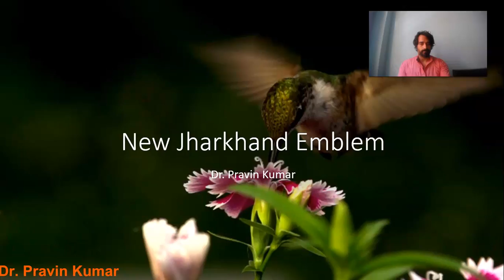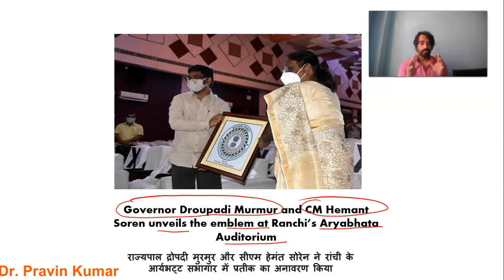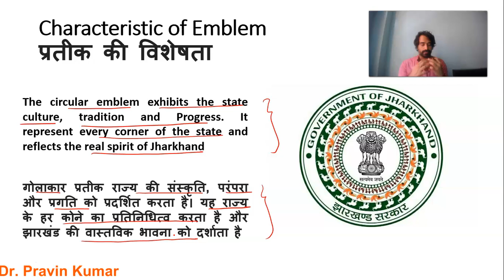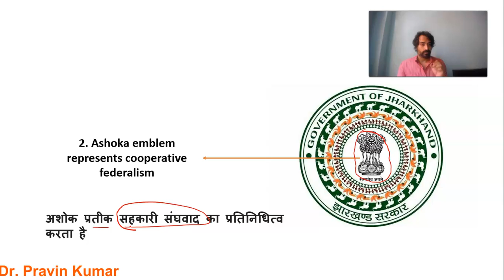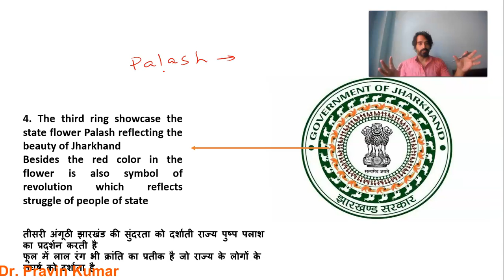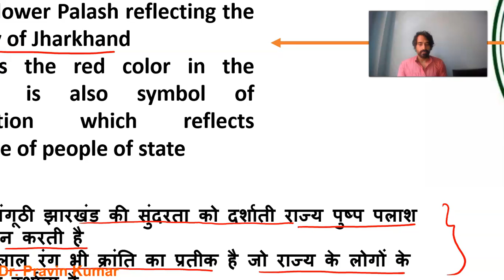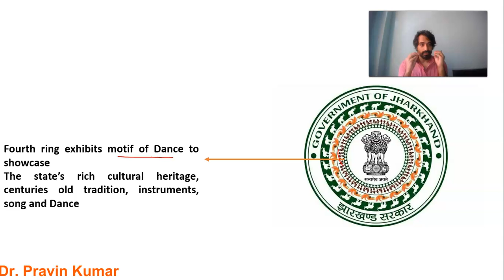Emblem of Jharkhand | झारखंड का प्रतीक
This video I have discussed the new Emblem of Jharkhand.

इस वीडियो में मैंने झारखंड के नए प्रतीक की चर्चा की है।